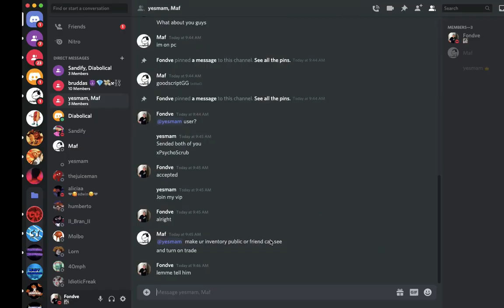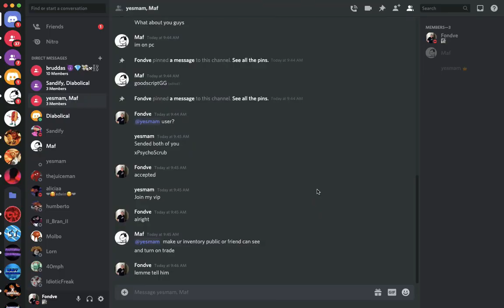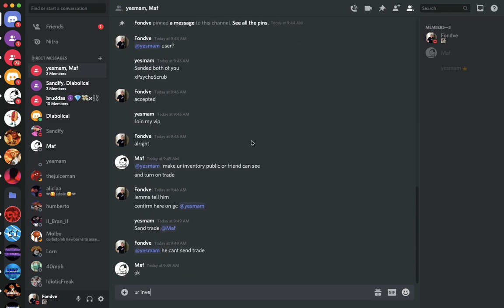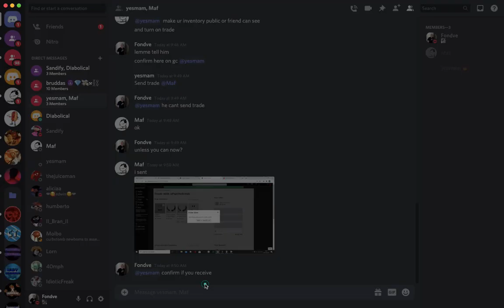Middleman Service #92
adopt me for limited